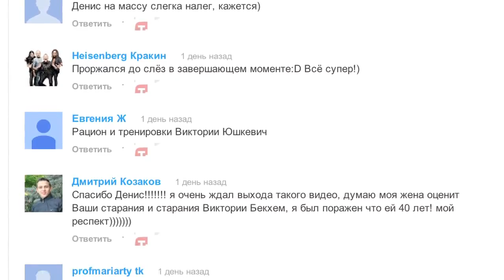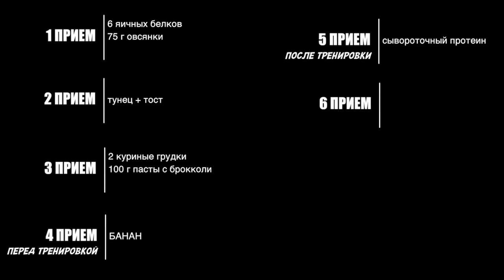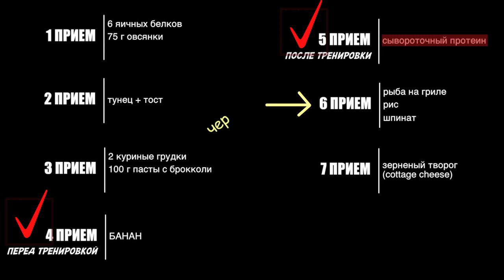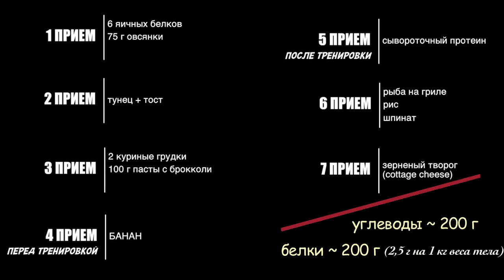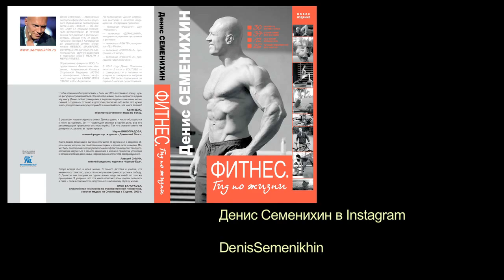EasyFitness Денис Семенихин - Питание 040. Рацион Бреда Питта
Вся информация и видео там, данный канал существует как архив!
Все вопросы и комментарии оставляйте у него на канале.